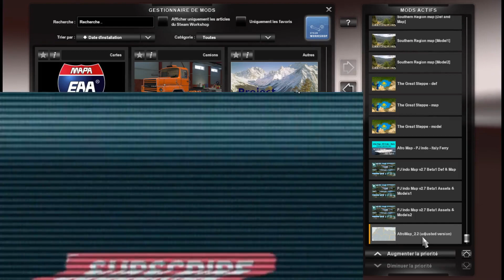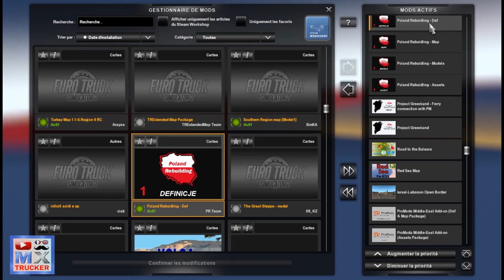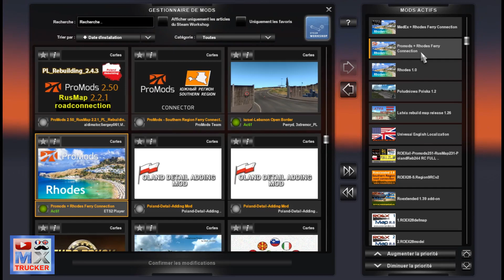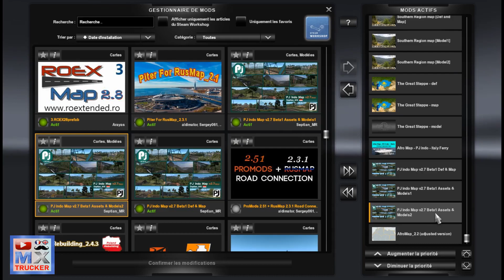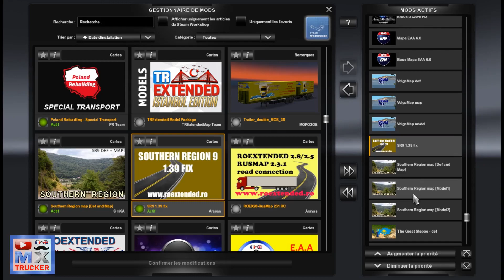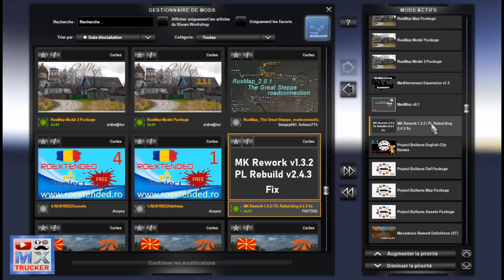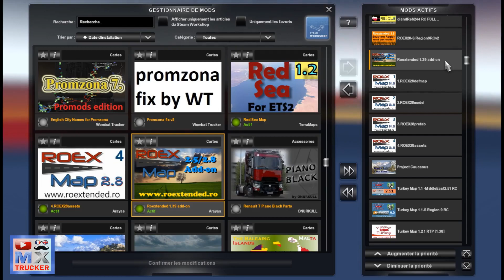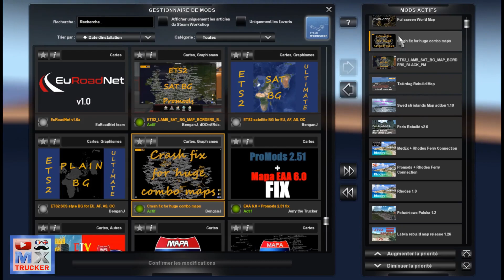96 ETS2 1.39 NEW SIBIR MAP 2.1.0 RESCALED 1:19 PROMODS MAP COMBO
⬛  /!\ Place this EAA Fix between Rusmap & SZM to remove "hole" around Minsk.
⬜  /!\ Place ce fix EAA entre Rusmap & SZM pour corriger 1 "trou" vers Minsk.

👍 Thumbs up are welcome !
👍 Pouces positifs bienvenus !

⏩ DOWNLOAD LINKS (tab VIDEO) / LIENS DE TELECHARGEMENT (onglet VIDEO)
Open spreadsheet, select "Video" Tab (down sheet)
ouvre le tableur, puis l'onglet "Vidéo" (en bas)

MX